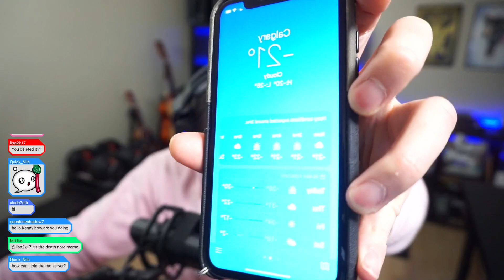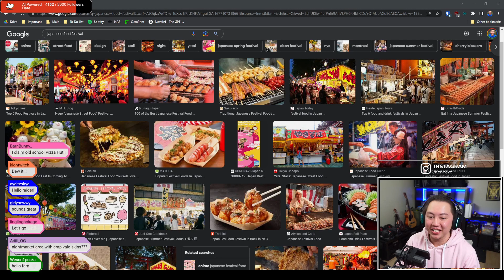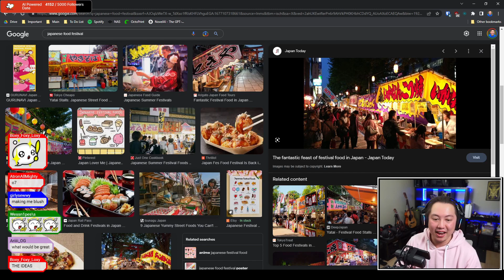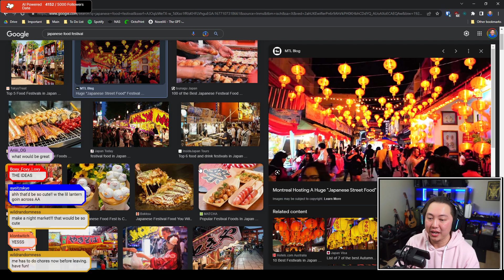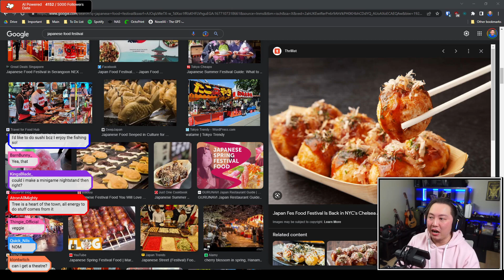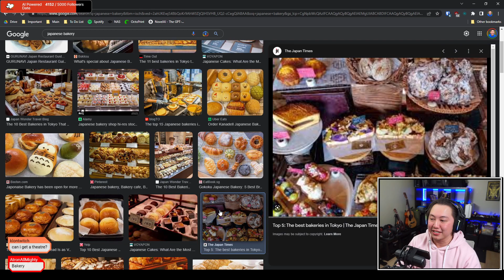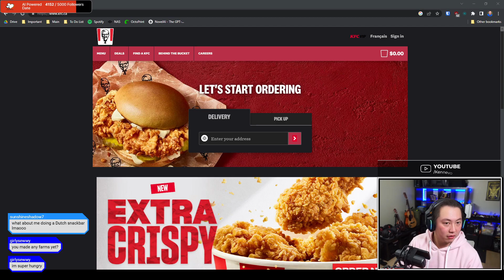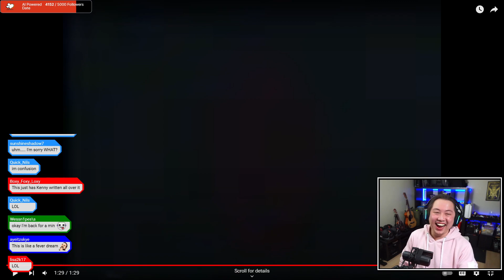[2023-02-22] Exploring Community Minecraft Server || Epic Sandwich